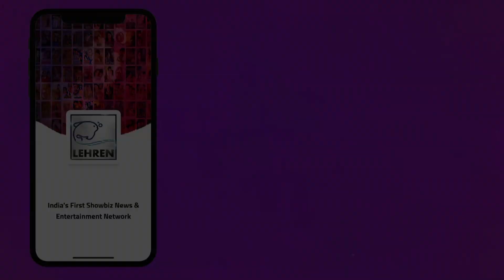7 Bollywood Celebs Who Went From Riches To Rags | LehrenTV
Every profession has its share of riches to rags stories. There are several celebrities who earned big fame and won hearts of audiences, but ultimately they faded into oblivion in their last days and led a miserable life.